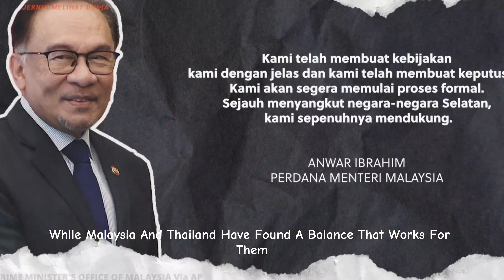Why Indonesia 🇮🇩 Hesitates to Join BRICS | Geopolitical and Domestic Challenges.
The complexities behind Indonesia's cautious approach to joining BRICS. In this video, we analyze Indonesia's trade dynamics, geopolitical challenges, and domestic considerations.

Despite significant trade with China, Indonesia faces potential risks and rewards in aligning with BRICS. We'll also compare Indonesia's strategy with Malaysia's balanced trade and diplomatic relations.

Understand the multifaceted reasons driving Indonesia's decision and what it means for the future.